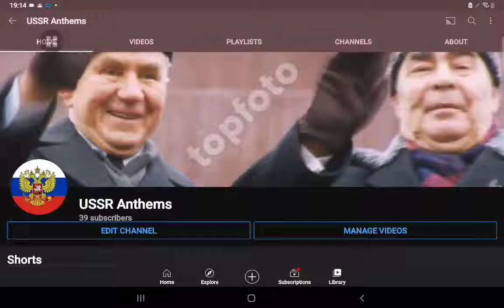Thank you for 39 subscribers!!!!